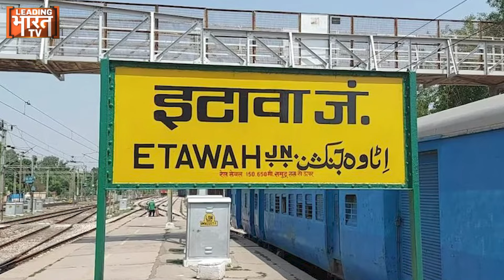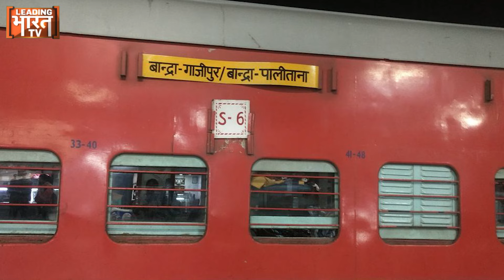UP Viral Video : Mumbai Police को तीस मार खान की तरह चकमा देकर भागे Uttar Pradesh के चोर | UP News